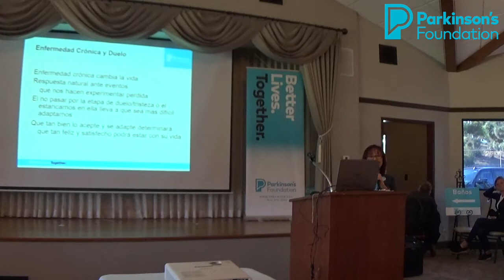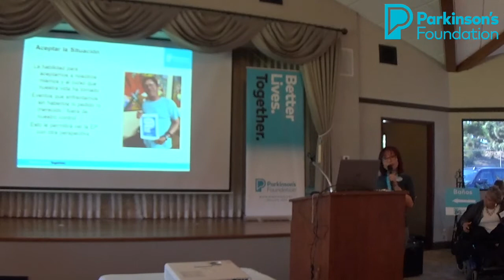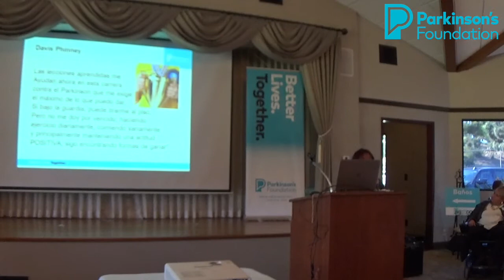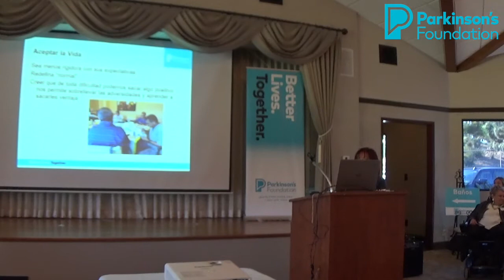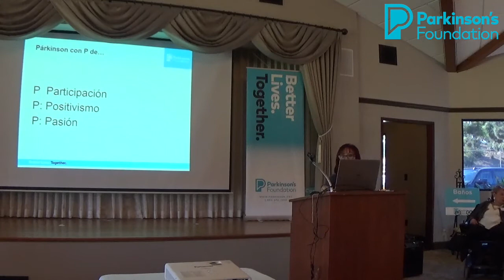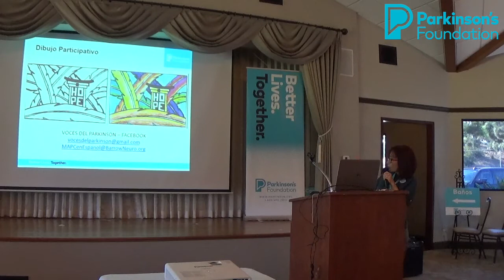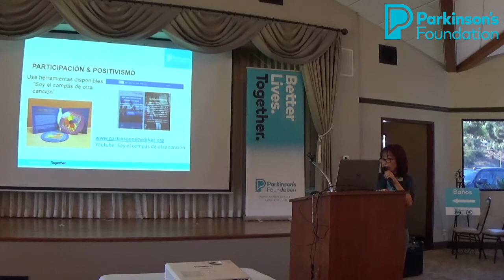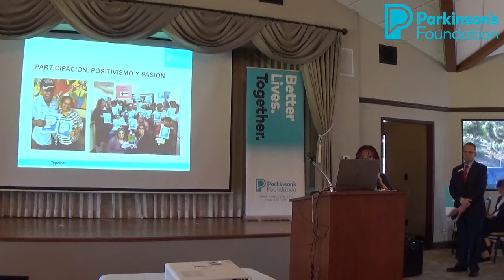PARKINSON: PASIÓN, POSITIVISMO Y PARTICIPACIÓN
Dra Claudia Martinez